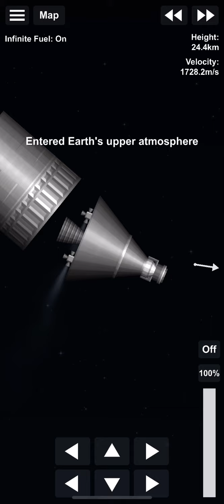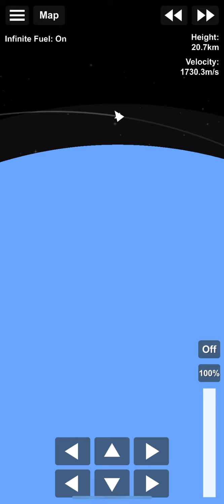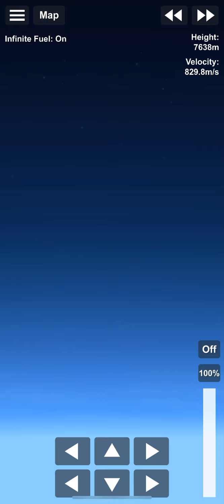Capsule T Orbital flight test 1 Re-entry and landing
Watch as Capsule T completes it’s orbital flight test by re entering the atmosphere and touching down softly after re-entry